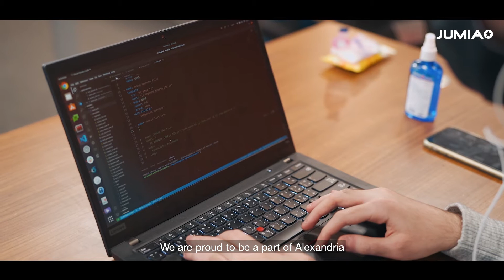Meet our developers in the new Jumia Tech Center in Alexandria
Building tech for tomorrow in Egypt and Africa